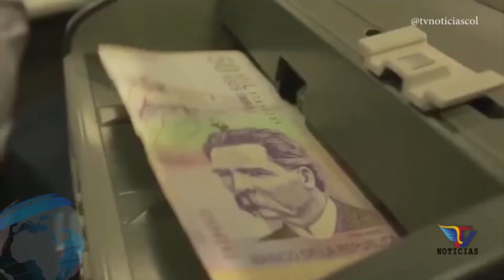En 10 años se han invertido $11,4 billones en atención de desastres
VÍA: PRODUCTORA NOTICIAS TV